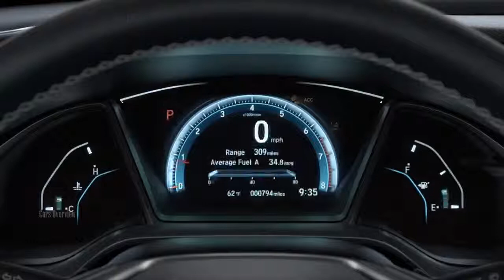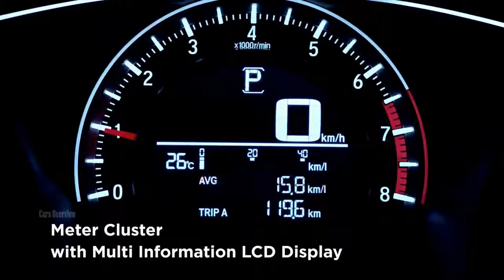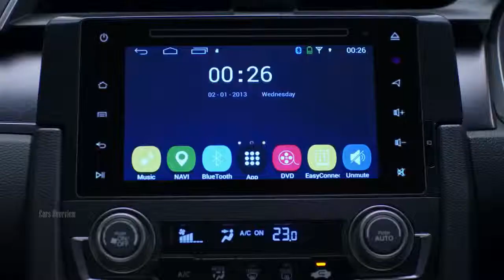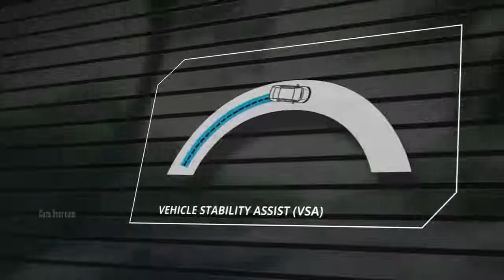2019 Honda Civic Official Honda Civic Rs Experience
The 2019 Honda Civic gets the Honda Sensing safety suite as standard on all models. Sedan and coupe variants now come with a Sport trim that slots between the base LX and the EX (the hatch already offered a Sport trim). Honda also updated the exterior design slightly with a reshaped lower front fascia in the sedan and coupe. Touring sedans and coupes now come with 18-inch alloy wheels.

TRIM LEVELS (INTERIOR AND EXTERIOR OPTIONS)
The 2019 Honda Civic is a compact car that slots above the smaller Fit hatchback and below the midsize Accord sedan. It is available in sedan, coupe, and hatchback body styles.

Standard features on the 2019 Civic will likely include a 5.0-inch infotainment screen, a rearview camera, Bluetooth, cloth upholstery and keyless entry. Available features include LED headlights, a 7.0-inch touchscreen on higher trims, and Apple CarPlay and Android Auto.

PERFORMANCE
The 2019 Civic sedan and coupe come standard with a 2.0-liter I-4—on the 2018 model, the engine makes 158 hp and 128 lb-ft of torque, and is paired to a standard six-speed manual or an optional CVT. A 1.5-liter turbo-four is optional on the sedan and coupe, and standard on the hatchback and Si models.